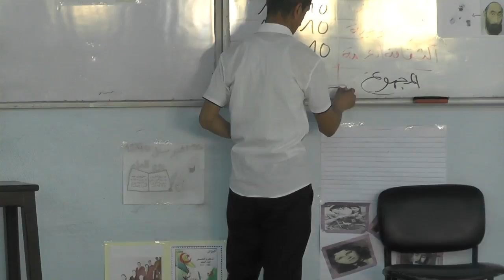متوسطة ابن رشد بالدرارية ، احتفالات يوم العلم ـ نتائج المنافسة الفكرية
احتفالات يوم العلم بمتوسطة ابن رشد بالدرارية